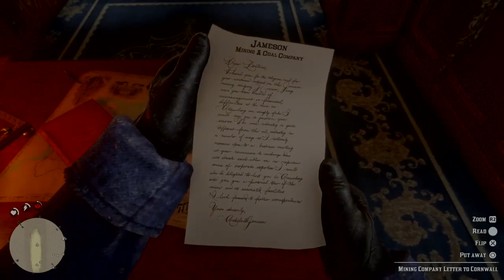GrownFolks Red Dead Redemption Gang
Check out some GrownFolks RDR Gang gameplay and hangouts.